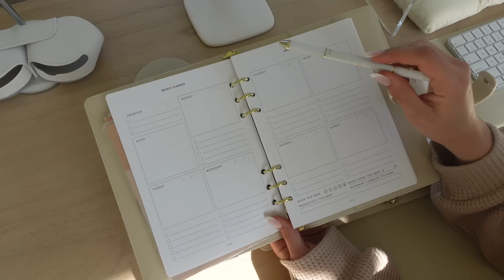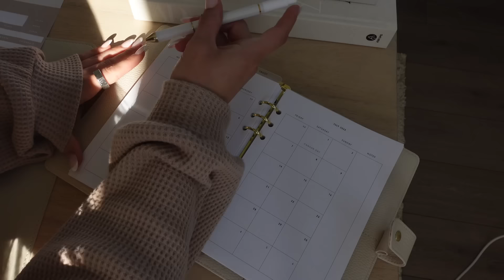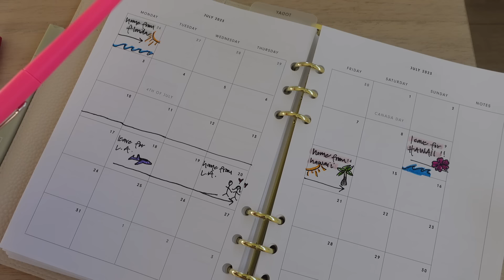DAY IN MY LIFE VLOG as a content creator | appts | filming | cleaning | planning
I've been loving being so active on YouTube and thought it would be fun to do a little day vlog! let me know down below if you like realistic-styled vlogs or the aesthetic ones :) below I will link my planner if you want to check it out! it's also always linked in my link tree :)